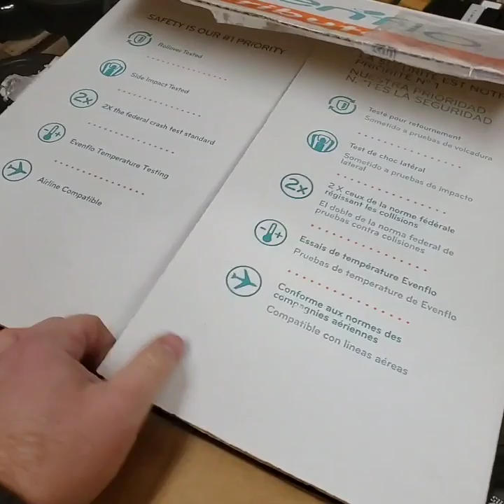They Put a Subwoofer in a Car Seat?!?! Guaranteed to Laugh!!!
If this made you laugh or even giggle a lil bit make sure you click the like button for me.  Thanks!
A customer sent a subwoofer back in for a warranty issue.  This is how it showed up.